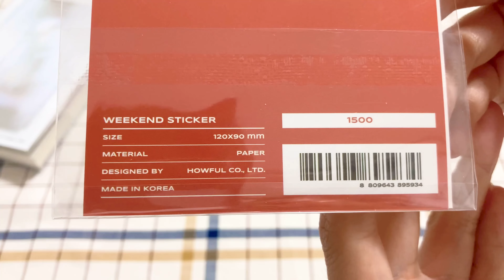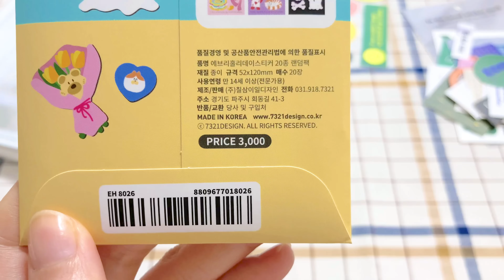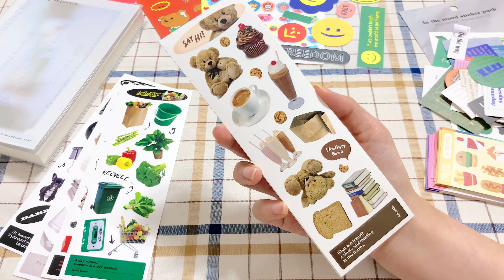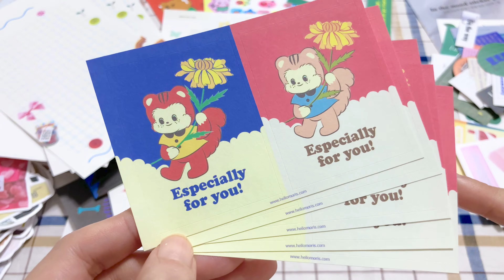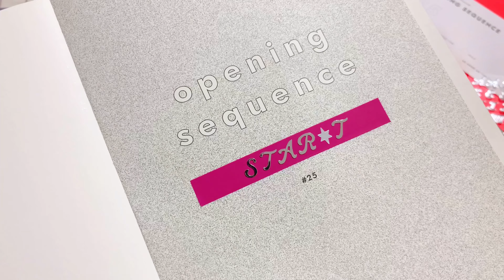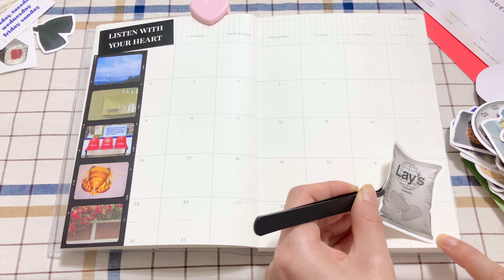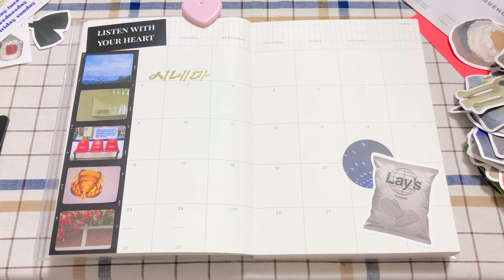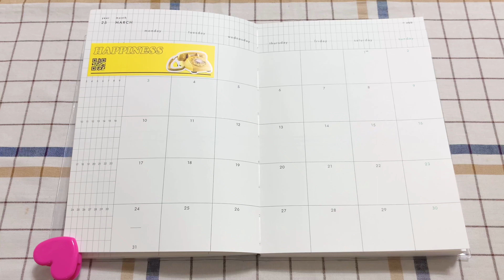🤶 2025년 다이어리와 스티커 하울&다꾸 🎅